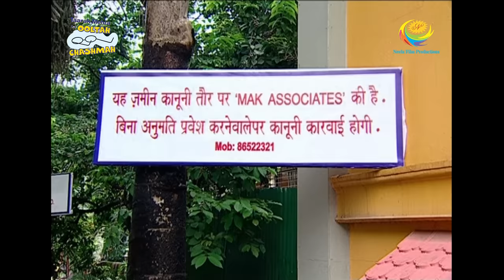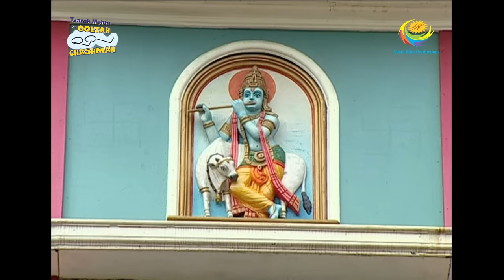Taarak Mehta Ka Ooltah Chashmah - Episode 1191 - Full Episode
Episode 1191:
Champaklal tells the lawyer that he'll somehow arrange the money and give him. Will they abide by the rules?